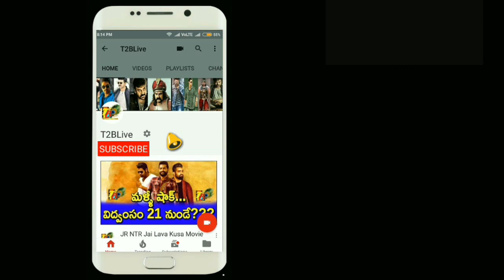రామయ్యవస్తావయ్యా డిసాస్టర్ కి కారణం రెబల్ అన్న దిల్ రాజు..ఇండస్ట్రీ షాక్ | JR NTR | DilRaju